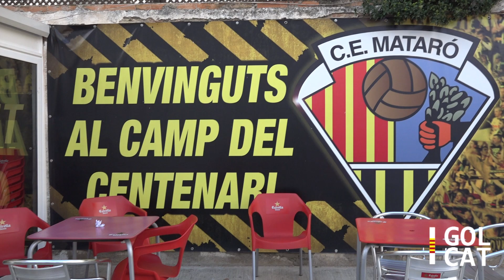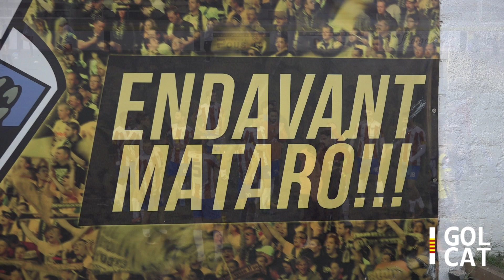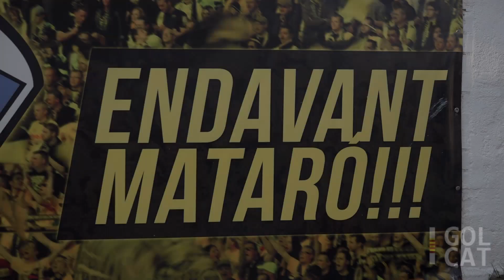[VÍDEO] El CE Mataró empata in extremis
El CE Mataró suma un punt contra l'Atlètic Sant Pol en un partit vibrant al camp del Centenari i farcit de molta polèmica arbitral